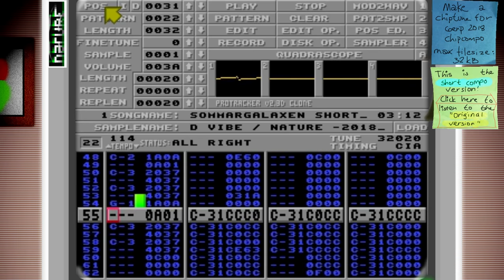d vibe - Sommargalaxen (Short Compo Edit) - Amiga chip music, stereo fixed.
This is the short compo edit of the Amiga chip tune called "Sommargalaxen" made by me. This verison was competing in the chip compo of the demoparty Gerp 2018.

Apparently it's not possible to make a persistent link in the video any longer, so just ignore the "click here" note in the video ;).

The stereo is enhanced in that way that bass and drums channels are played in the center while the other two channels are played slightly to the left and right.